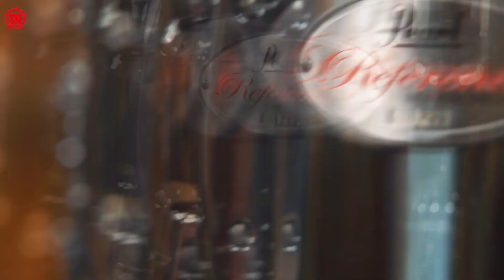Wikitest snare Pearl Reference.mp4